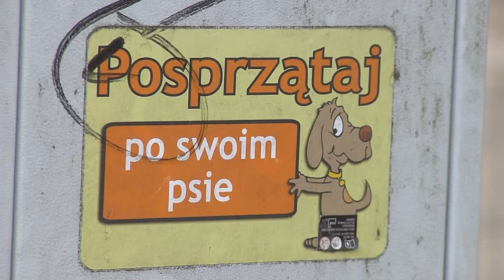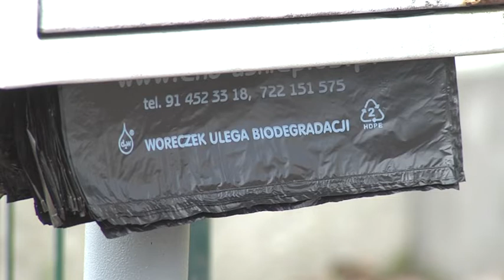pieskie zycie i psie problemy